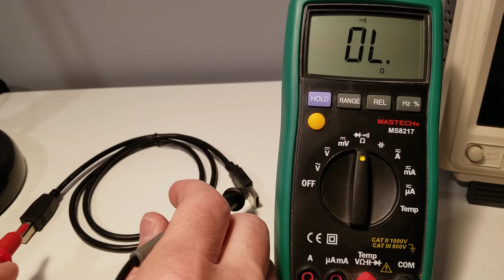Checking USB cable shield continuity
A quick way to check that USB cable plug shields are electrically connected using a multimeter.